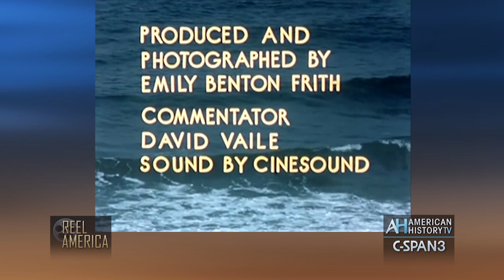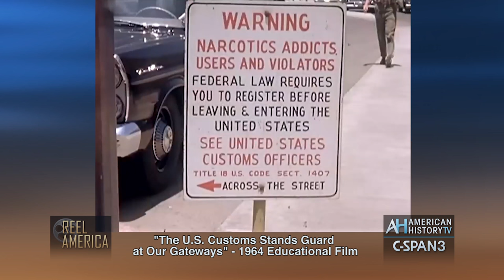1964 U.S. Customs at Border with Mexico - Educational Film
Watch Reel America® on C-SPAN3 EVERY WEEKEND Saturdays at 10pm ET and Sundays at 4pm ET.
This film is courtesy Prelinger Archives.